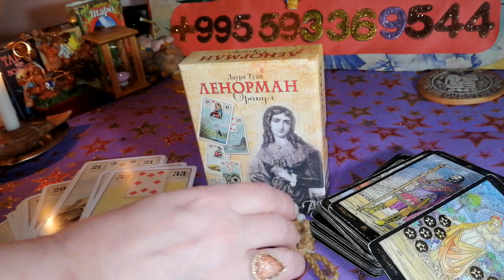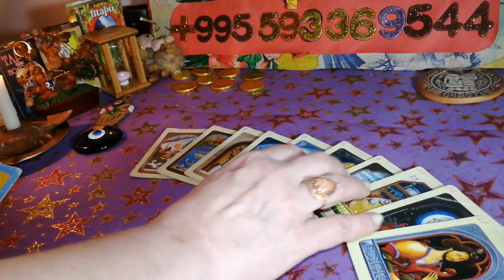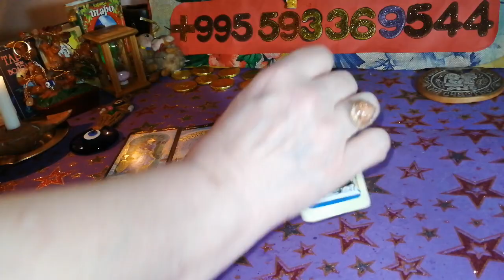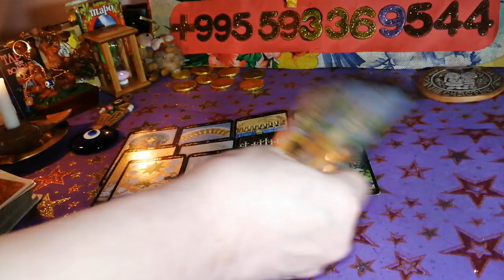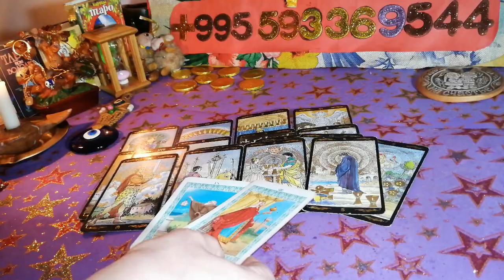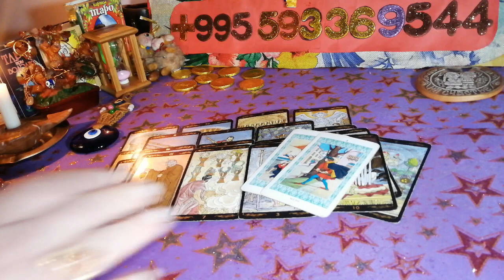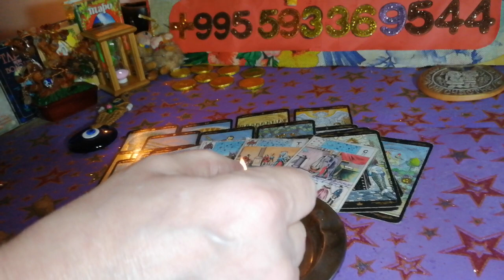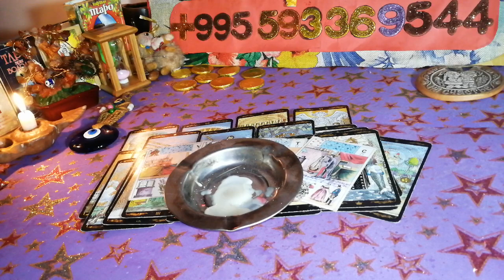❗ГЛУБОКИЙ РАСКЛАД -Ритуал❗Что происходит в Его Жизни прямо СЕЙЧАС❓Открываем Вашу Душу в Свет🌈🧿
🌏 Данное видео я сделала для Вас, чтобы Вы получили ответы на Ваши вопросы. ГЛУБОКИЙ РАСКЛАД -Ритуал. Что происходит в Его Жизни прямо СЕЙЧАС? Открываем Вашу Душу в Свет! Ритуал очищения вашей Души от темного и черного. Раскрываем Вашу Душу к Добру и Радости.

💓ЛИЧНОЕ ПРЕДСКАЗАНИЯ РАСКЛАДЫ  и Ритуалы  Вы можете заказать написав мне на

Пожалуйста, помните, что предсказание общее! Каждый слышит это предсказание для себя! Но этот расклад  может отыграться не для Всех! Это Шансы! А решения и действия в Вашей жизни - только за Вами!

❗  ВАЖНО ЗНАТЬ
Информация в видео носит ознакомительный, развлекательный характер.

ВИЖУ СОБЫТИЯ.

🔆ОГРОМНАЯ БЛАГОДАРНОСТЬ
1)Сбербанк Россия карта: 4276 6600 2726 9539
Писать в назначение перевода – ПОДАРОК